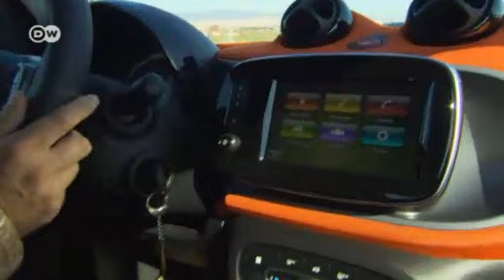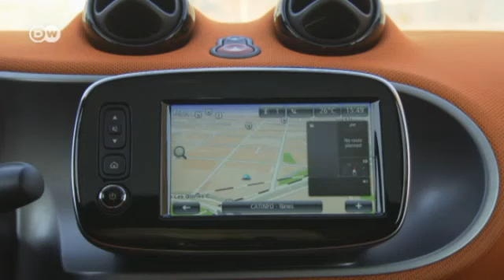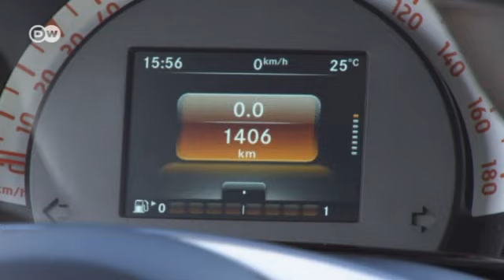سمارت فورتو | عالم السرعة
أكبر قدر من الرحابة في أصغر مساحة ممكنة وهذه وصفة نجاح سمارت منذ جيلين. وهاهي الآن تطرح الجيل الثالث المعدل بشكل أقرب إلى المكعب في الأسواق. ولكنها لم تفقد من سحرها شيئا. ورغم طرحها في السوق منذ أكثر من عشر سنوات، إلا أن سمارت لم تنس حيلها القديمة، إذ بالإمكان ركنها عرضياً بدل الركن طولياً في مواقف السيارات الضيقة.